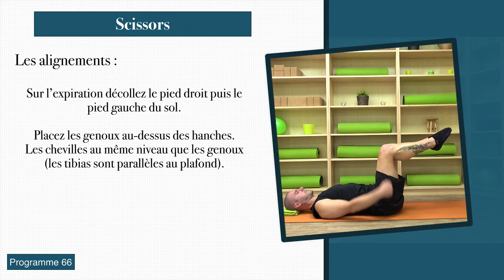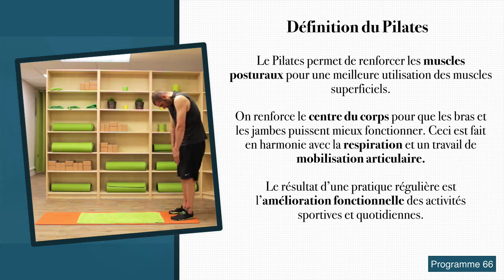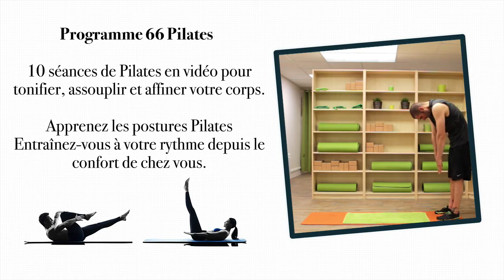Exercice Pilates pour renforcer les muscles profonds de la sangle abdominale : Scissors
Accompagnement du Programme 66 La Forme & les Formes